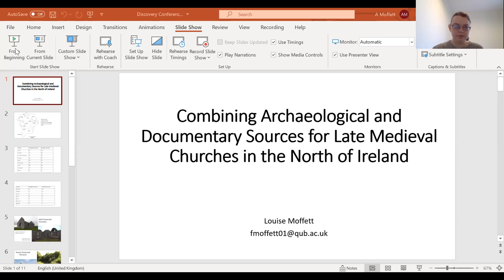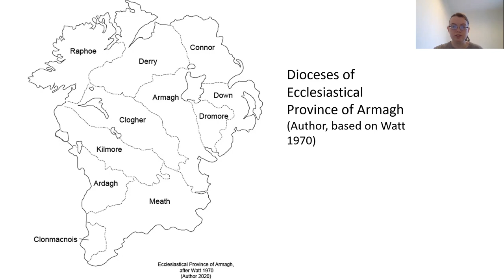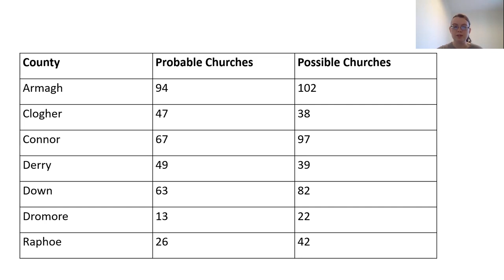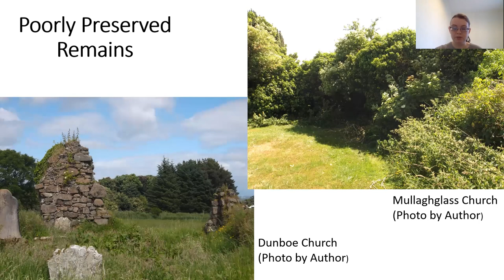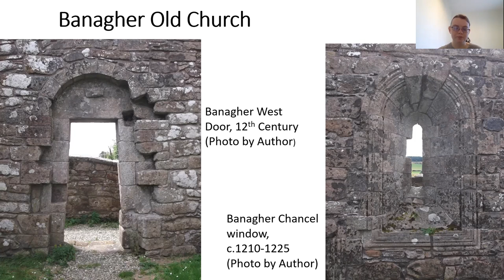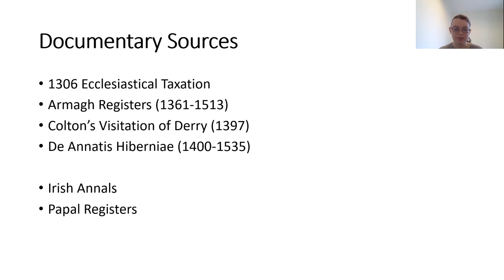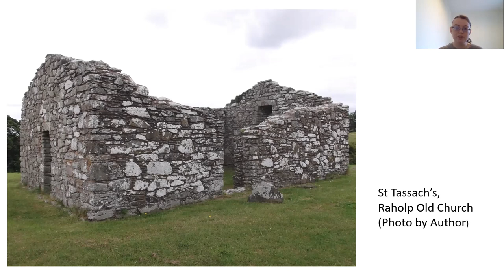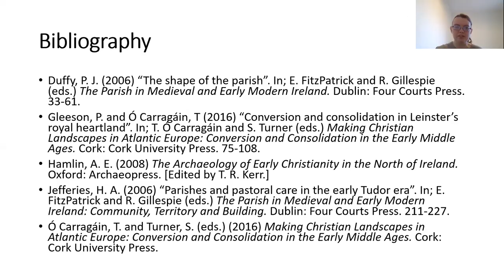Combining Archaeological and Documentary Sources for Late Medieval Churches in the North of Ireland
Late medieval church sites are a common feature across the north of Ireland, many of which have both visible archaeological remains and references in medieval documents. Despite this, most late medieval church studies either analyse church architecture in a local area or present narrative histories of ecclesiastical and political developments in the wider Irish Church in the period. This paper discusses the use of interdisciplinary methodology in a regional study of late medieval parish churches in the north of Ireland. It assesses the archaeological and documentary sources available for late medieval churches in this area and the types of information that can be drawn from them, and concludes with a case-study to demonstrate some of the advantages of the interdisciplinary approach and the new lines of inquiry it can lead to.

Louise Moffett is a second-year PhD student at Queen's University Belfast, funded by the Northern Bridge Consortium. After graduating in 2017 with a BSc in Archaeology and Palaeoecology from Queen's University Belfast, she completed an MA in Medieval Archaeology at the University of York. Louise then worked for a commercial archaeology company in England on various archaeological excavations, before returning to Queen's. Her PhD title is "The Place of the Late Medieval Church in Ulster". She is also a member of the Ulster Archaeology Society.